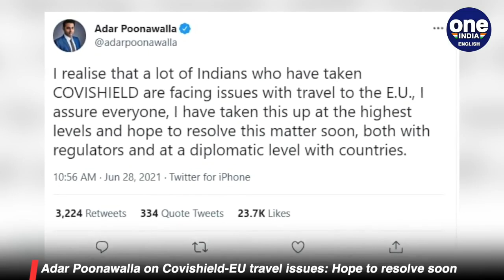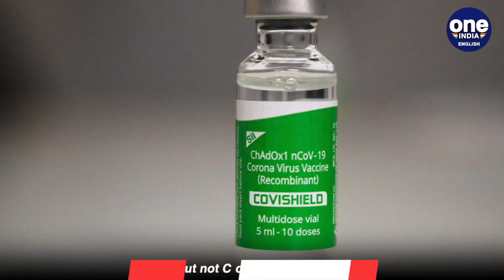Adar Poonawalla assures Covidshield-vaccinated Indians facing issues with EU travel| Oneindia News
Serum Institute CEO Adar Poonawalla tweeted Monday to reassure Covishield-vaccinated Indians facing issues with travel to the European Union - in light of the EU's new 'vaccine passport' scheme not recognising the drug.  Poonawalla said he had taken this up at the highest levels" and that he hoped the matter would be resolved soon.